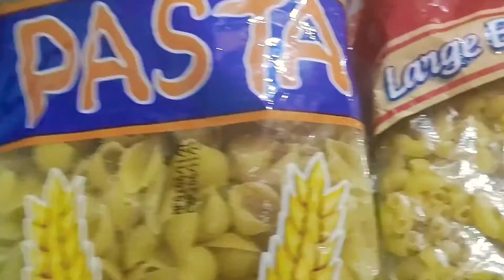Macroni prepare for 2 minutes @sadiqeverything277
Yummy Macroni @sadiqeverything277